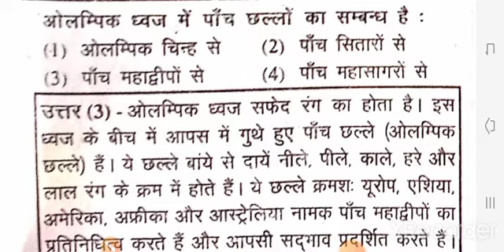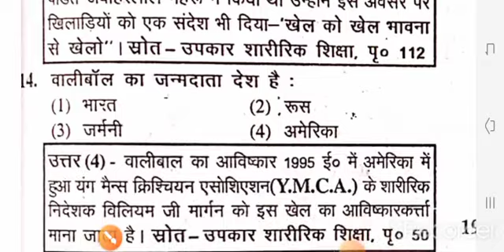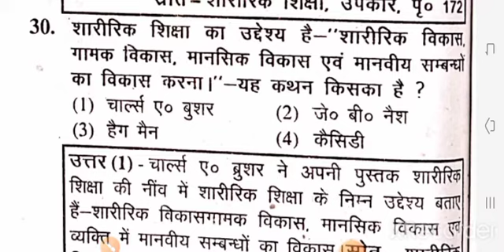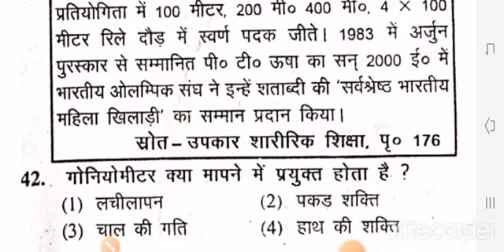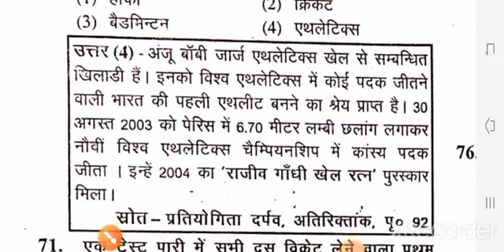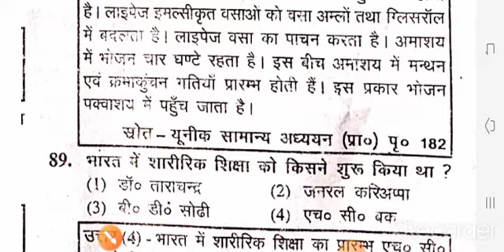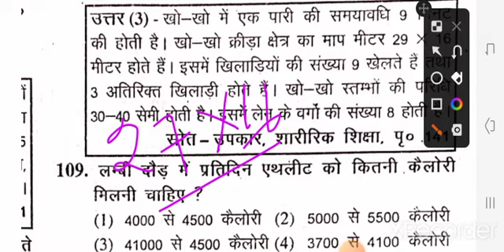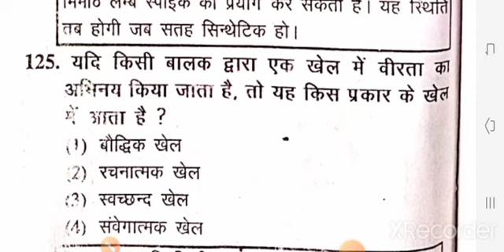UP TGT Physical Education 2005 Previous Question Paper // Imp.for all PTI Exam..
topic all Games MCQs Test 👈
Important Exam points👈